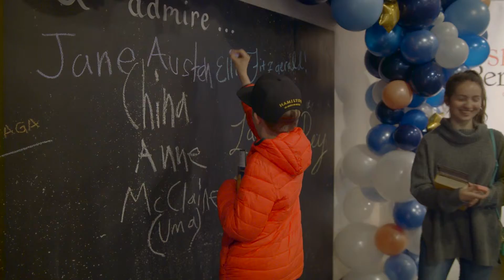Dare to Dream - She Persisted Event